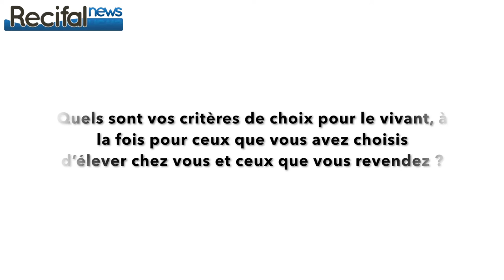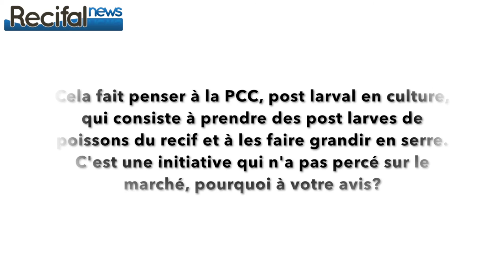Interview Frederic Gault Coral Biome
Psetta est allé à la rencontre de Frédéric Gault, voici l'interview de cette rencontre.
Frederic Gault du site de Coral Biome nous a présenté cette entreprise marseillaise hors norme, qui marie coraliculture et recherche contre le cancer, grâce a une démarche éthique et une vision résolument portée sur l'avenir.

Afin d'aller plus loin dans ses recherche dans la lutte contre le cancer du cerveau, Coral Biome est en train d'effectuer une levée de fond, ouverte au financement participatif!
Vous pouvez aider Coral Biome et faire avancer...